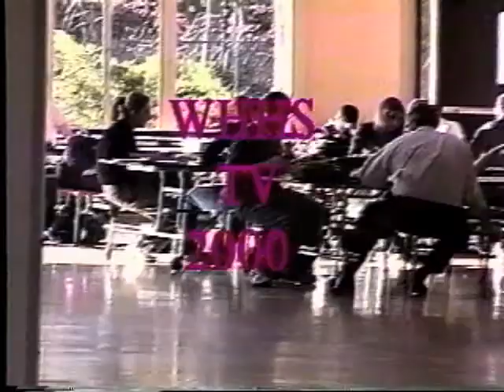WHHS TV 2000 Announcements Clip 1